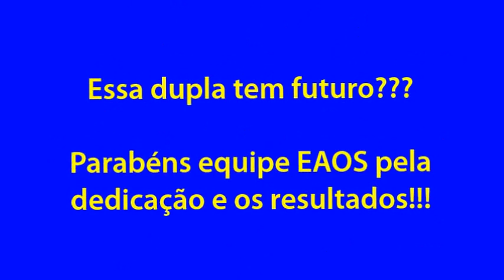Agility Noturno EAOS Pirata Border Collie 4 Adestramento Olivier Soulier Fortaleza CE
Adestramento Comportamento Cães Agility Showdog Olivier Soulier All About PetShow Cinema, Propaganda Border Collie Fortaleza Ceará Brasil